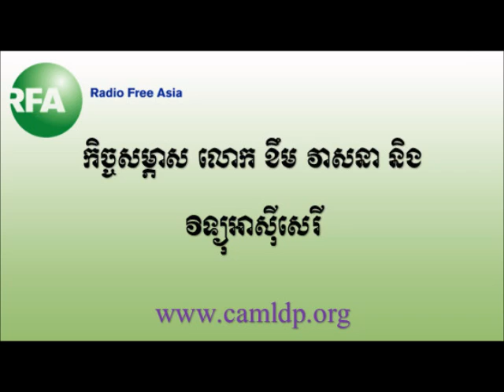Khem Veasna Interview with RFA 2015 - 04 - 13 | Khem Veasna Speech 2015 - LDP Voice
ldp,
ldp khem veasna,
ldp khem veasna 2015,
ldp 2015,
ldp party in cambodia,
ldp voice,
ldp party,
khem veasna,
khem veasna 2015,
khem veasna 2015 new,
khem veasna ldp,
khem veasna speech 2015,
khem veasna song,
ldp forum,
khem veasna cry,
khem vesana democracy,
ldp 2014
ldp song,
ldp khem veasna,
ldp party in cambodia 2014,
ldp khmer song,
ldp khmer,
ldp forum,
ldp party,
ldp song 2014,
ldp khem veasna 2014,
Khem Veasna born December 11, 1965 is an orphan,
former movie star, movie boss, writer, director, Law student,
businessman, Cambodian politician, the founder of the League for Democracy Party,
former member of Sam Rainsy Party and Former representative based in Prey Veng constituency in the Cambodian National Assembly for 3rd in 2003,
he is now the president of the League for Democracy Party (LDP). He is addressed by everybody as their relative “ Brother Veasna” or “ Uncle Veasna”.

Khem Veasna is a graduate of the Department of Media and Communication (RUPP)
where he graduated and worked for one or two years. He is a graduate of the Royal University of Law and Economics
where he served as president of term; played a role in solving the problem of studying. He graduated with a bachelor of law degree.

In the engagement as a politician, initially, he was a member of the Sam Rainsy Party, listed of Representatives since 1998 but not elected,
later elected as a representative in 2003, at that time he was 38 years old, then in 2006, also established their own party called the League for Democracy Party reached today.

From 2005 to 2009, he was a speaker of the Training Development Organization. This organization was a part of the League For Democracy Party, and was closed by government.